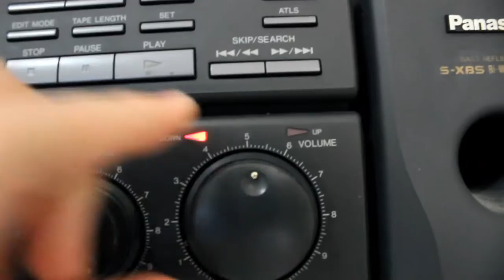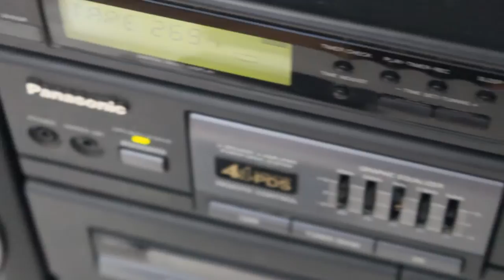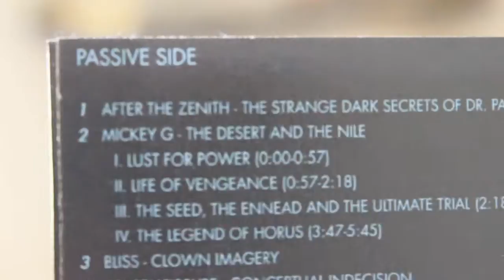CrystalFissure's Music on a Cassette Tape Label? Yes.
I made it to the big time, boys and girls. So, one of my tracks (Conceptual Indecision) made it on a cassette tape label that my friend owns. Here's a video of me playing the song and talking about it all.

This video is a part of my REAL LIFE THURSDAY series.
- My website where my YouTube mates and I post exclusive content.